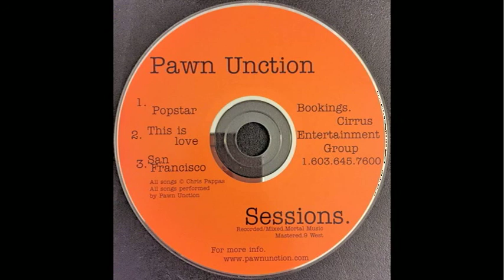Pawn Unction - Popstar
from "Sessions" (2000)